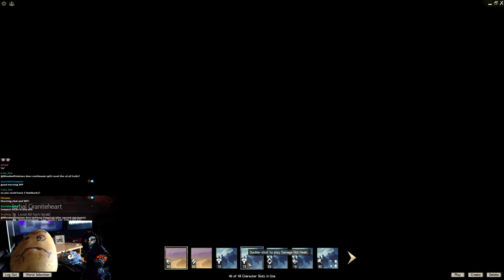Build Zoo December 2019 - New Builds To Try From Latest Balance